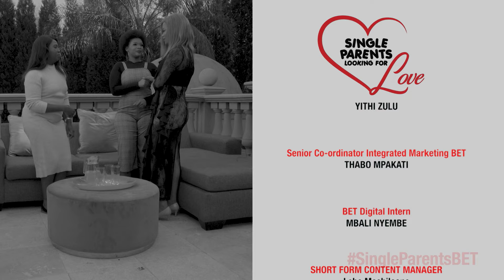Single Parents Looking for Love – Episode 1 [Full Episode] | BET Africa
It’s not easy for a single parent to find a partner because over and above having their own preference criteria, they have to find someone who will be sensitive and mindful of the fact they are also raising a child. Follow their quest in looking for mjolo on another BET Africa Original, Single Parents Looking for Love.

Launched in Africa in 2015, BET in Africa is part of the diverse multimedia entertainment portfolio of Viacom International Media Networks Africa (VIMN Africa). Celebrating African and African-American culture, BET Africa is available exclusively on the DStv platform.